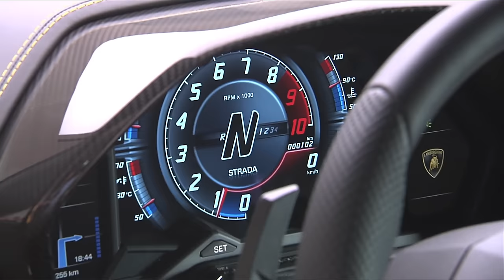2017 Lamborghini Aventador S interior close-up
The new Lamborghini Aventador S is characterized by new aerodynamic design, redeveloped suspension, increased power and new driving dynamics. The ‘S’ is the suffix of previous enhanced Lamborghini models and defines a new benchmark for the V12 Lamborghini.